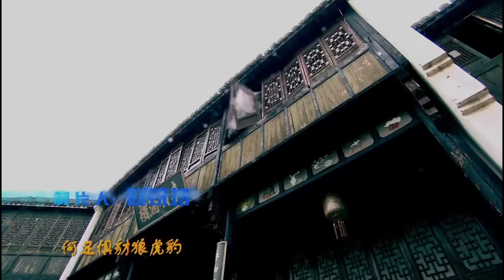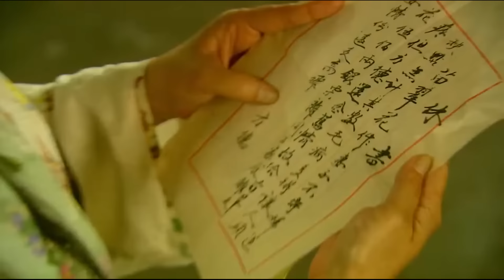កំពូលអ្នកក្លាហានហ្វាងស៊ីអ៊ី ភាគទី 34 | រឿងចិន | រឿងភាគចិន | រឿងភាគចិននិយាយខ្មែរ | Full HD 1080p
អំពីសាច់រឿង៖
យុវជន Fang Shiyu ត្រូវ​បាន​គេ​ស្គាល់​ថា​ជា​ក្មេង​កំលោះ​នៅ Guangzhou ដោយសារ​ស្បែក​សំរិទ្ធ និង​ឆ្អឹង​ដែក។ គាត់មានបុគ្គលិកលក្ខណៈប្រកួតប្រជែង ហើយធ្វើអ្វីៗដោយមិនគិតពីផលវិបាក ប៉ុន្តែគាត់មានចិត្តសប្បុរស មានស្មារតីយុត្តិធម៌ មានចិត្តបត់បែន និងកំប្លែង។ ដើម្បីឱ្យ Fang Shiyu បណ្ដុះសីលធម៌របស់គាត់ ឪពុករបស់គាត់ Fang De បានបញ្ជូនគាត់ទៅសាលាឥតគិតថ្លៃមួយដែលមានទំនាក់ទំនងជាមួយ Jiuyi Guild Hall ក្នុងទីក្រុង Hangzhou ដើម្បីសិក្សា និងហាត់ក្បាច់គុន។ នៅក្នុងដំណើរការនៃការសិក្សា និងហាត់ក្បាច់គុន Fang Shiyu បានជួប Hong Xiguan និង Hu Huiqian ដែលកំពុងសិក្សាជាមួយគ្នា។ យុវជនទាំងបីនាក់ដែលមានបុគ្គលិកលក្ខណៈខុសគ្នាខ្លាំងបានក្លាយជាមិត្តជិតស្និទ្ធិពីការបដិសេធគ្នាទៅវិញទៅមក ហើយពួកគេរួមគ្នាប្រឈមមុខនឹងកងកម្លាំងអាក្រក់ដែលដឹកនាំដោយ Lei ។ ហ៊ូឈៀន។ បន្ទាប់ពី Fang Shiyu និង Hong Xiguan ជាមិត្តរួមថ្នាក់ ក្រោមឥទ្ធិពលនៃការទទួលយក Hong Xiguan ចរិតរបស់ Zhang Yang ចាប់ផ្តើមថយចុះបន្តិច ហើយអាកប្បកិរិយារបស់គាត់បានស្ងប់ស្ងាត់។ បន្ទាប់មក ដោយសារការសម្លាប់ដោយចៃដន្យលើ Lei Huhu នៅលើសង្វៀន បុគ្គលិកលក្ខណៈរបស់គាត់ក៏បានផ្លាស់ប្តូរម្តងទៀត។ ក្នុងអំឡុងពេលនេះ គាត់ក៏បានជួបស្នេហាមិនច្បាស់លាស់ជាមួយ Lei Wushuang ដែលជាកូនស្រីចិញ្ចឹមរបស់ Lei Hu ។ បន្ទាប់ពីព្យុះជាបន្តបន្ទាប់ Fang Shiyu នៅទីបំផុតបានរីកចម្រើនពីក្មេងប្រុសល្ងង់ខ្លៅ និងមិនចេះប្រុងប្រយ័ត្ន ទៅជាវីរបុរសតូចដ៏ល្បីល្បាញ ។

កំពូលអ្នកក្លាហានហ្វាងស៊ីអ៊ី, ភាគទី 34, រឿងចិន, រឿងភាគចិន,
រឿងភាគចិននិយាយខ្មែរ, Full HD 1080p, កំពូលអ្នកក្លាហាន, ហ្វាងស៊ីអ៊ី ,